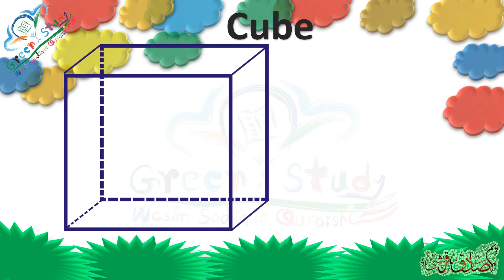Geometry Basic Diagrams in Urdu and English | Geometry ki Shakle | Maths Diagrams for kids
Geometry Basic Diagrams in Urdu and English.